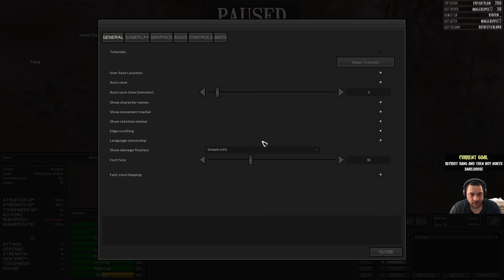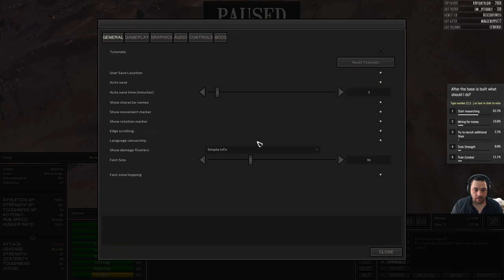Kenshi Shek's Conquest - Shek Snailhouse // EP5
Kenshi Shek's Conquest is a YouTube series adapted from Twitch streams where we are setting off on an epic journey to continue the last Shek King's conquest of defeating the Holy Nation and uniting the splintered Shek tribes.

This series is a result of the weekly Viewer's Choice polls and if you would like for there to be additional streams of Kenshi Shek's Conquest please consider voting for Kenshi when it comes up in the polls.

Background:
   » Rock Bottom Start
   » We believe that Esata the Stone Golem is a false leader for overthrowing Shager and ending his conquest against the Holy Nation. Flying Bull, Tora the Fearless and Ghost are all also false leaders. We will rise up, defeat the false leaders of the Shek and lay conquest against Holy Nation.
   » This series is more about roleplaying the Shek than trying to mix/max gameplay. Many min/max styles will be completely ignored as a result as they do not make sense for storytelling.

Rules:
   » Shek Only (No slaves, no animals, no exceptions)
   » No alliance with the false leaders
   » No trade with the false colonies
   » The warrior and servant castes don’t matter
   » The Hornless do not lack honor
   » Unique recruits keep their names

Goals:
   » Defeat all false leaders
   » Finish Shager’s Conquest
   » Build a new Shek city

Mods:
   » Silent Corpse Flies
   » Compressed Textures Project
   » Dark UI
   » *I am not taking mod suggestions or requests.